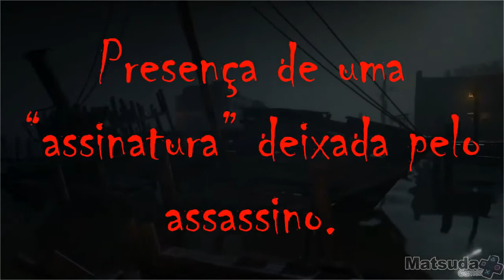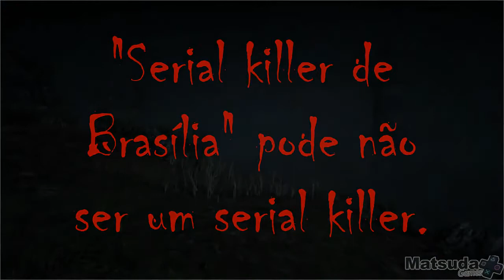O que é, O que significa Serial Killer e muito mais...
🔻🔻 ATENÇÃO , não VEJA os links ABAIXO!!🔻🔻

🎮Saiba o SEGREDO de como CRIAR JOGOS incríveis, do ZERO mesmo sem saber PROGRAMAÇÃO

✒REVELADO!! Descubra o método inovador de aprender a desenhar seus personagens favoritos!!!

⚠ PARTICIPE!!!⚠
👉 GRUPO no FACE 🔵

EAE rapaziadinha Curiosa eu sou Jorge Matsuda!
E hoje iremos ver O que é, O que significa Serial Killer e muito mais.

Serial killer é uma expressão em inglês que significa “assassino em série”, na tradução para a língua portuguesa. A principal característica de um serial killer é a sequência de assassinatos que comete, seguindo, por norma, um determinado roteiro estabelecido, assim como uma “assinatura”, que caracteriza o seu crime.

De acordo com a psicologia, os serial killers apresentam perfis psicopatológicos, ou seja, são indivíduos clinicamente perversos e com graves distúrbios mentais. Este perfil faz dos serial killers agentes conscientes de seus atos.

No entanto, a vontade em saciar os seus desejos mórbidos é maior do que os sentimentos de compaixão e pena pela vítima. Supostamente, o termo serial killer surgiu em 1840 em referência à história de um soldado francês que, durante o dia, vivia em sociedade e trabalhava normalmente, mas durante a noite invadia cemitérios para violar os mortos.

Veja nesse vídeo também:
1. Reconhecimento de um serial killer.
2. A Tríade MacDonald
3. Diferença entre serial killer e assassino em massa
4. Serial killers famosos
5. E muito mais...

00:00 : Eae meus Amigos!!
00:01 : Se inscreve aí seu Curioso!